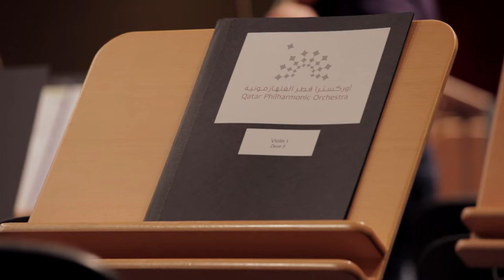Fawzi Haimor: in profile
Watch a profile of conductor Fawzi Haimor, filmed in 2015 in Doha whilst rehearsing and performing with the Qatar Philharmonic Orchestra.

Stills photography: Rob Davidson. Film by TallWall Media.